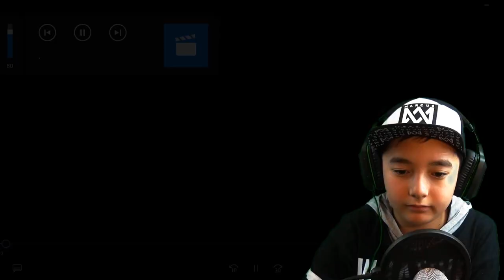Ich gucke YouTube📺|🍔 Der Tonburger🍔 | Santi BoZ